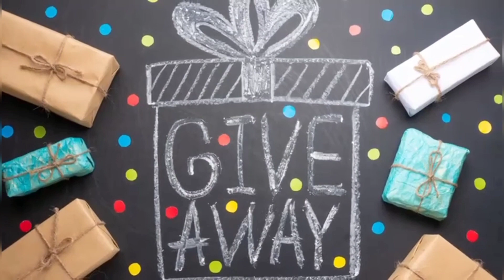Aladdin Movie Explained in Hindi/Urdu | Aladdin 2019 Full Movie in Hindi/Urdu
In this Video We are going to explain Aladdin full Movie in Hindi/Urdu for all of you and this is a really nice movie and a fantasy movie that we have explained in Hindi/Urdu. We are sure your are going to  love the video and our movie explanation in Hindi and its an American Musical Fantasy Movie and will take you to your childhood.

Hope you Enjoy this Video of Aladdin 2019 Movie Explained in Hindi/Urdu and if you like the video do like it and subscribe to our channel and watch more entertaining videos and you will get a chance to Win amazing Giveaways.